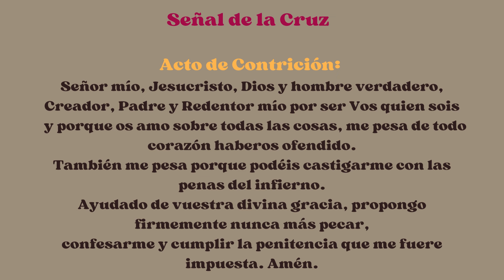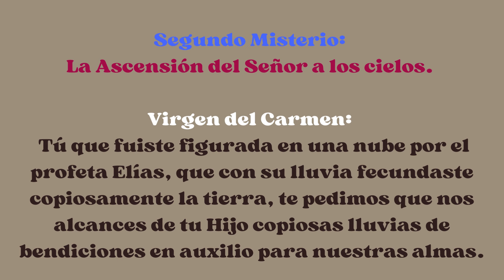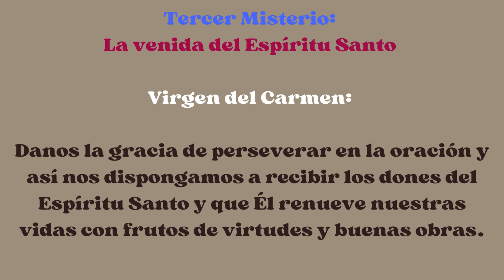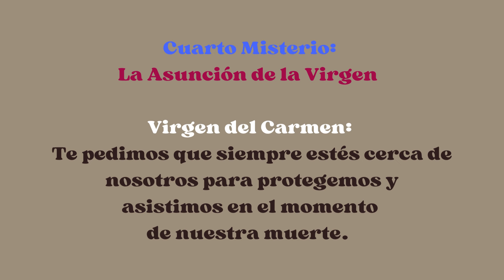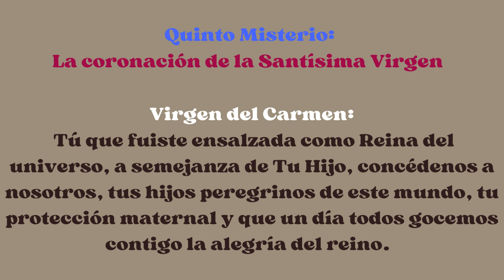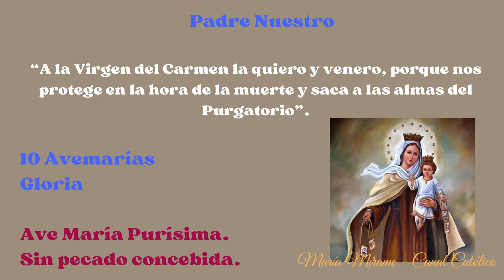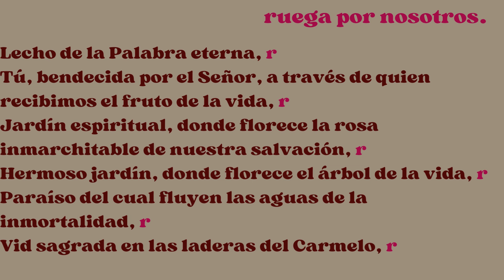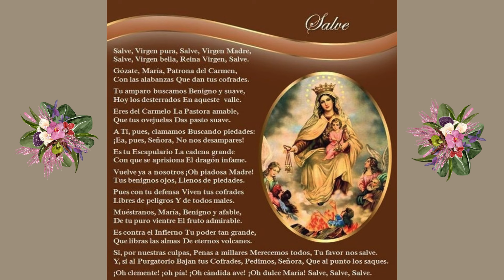🙏 SantoRosario a la VirgendelCarmen 🌹🤎 misteriosgloriosos con letanías y salve